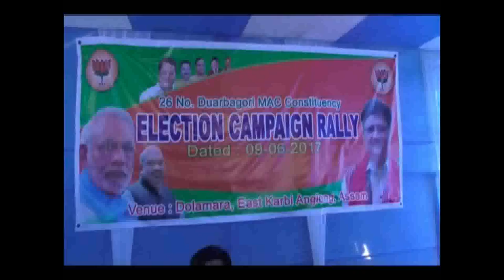karbi anglong politics